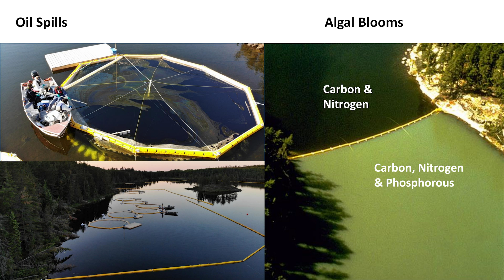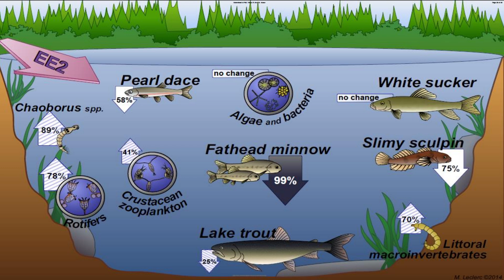Can Pollution be a Tool for Environmental Protection? | Pauline Gerrard | TEDxWinnipeg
Should we be polluting the environment more — to understand it better and, ultimately, pollute it less? This talk explores a holistic approach to science, explaining freshwater research that focuses on whole ecosystems and studies the impacts that we humans are having on our fresh water. It also makes the case for more big-picture science that can teach us how best to protect the fresh water on which we all depend. Pauline Gerrard is a passionate freshwater conservationist and science communicator. As Interim Executive Director of IISD Experimental Lakes Area, she has dedicated her career to understanding and protecting freshwater habitats across Canada, Europe and Southeast Asia. Pauline's expertise spans local to international water management, making her a leading voice in freshwater ecology and conservation. Pauline loves to spend time canoeing across lakes and critter dipping for bugs in ponds and wetlands. This talk was given at a TEDx event using the TED conference format but independently organized by a local community.